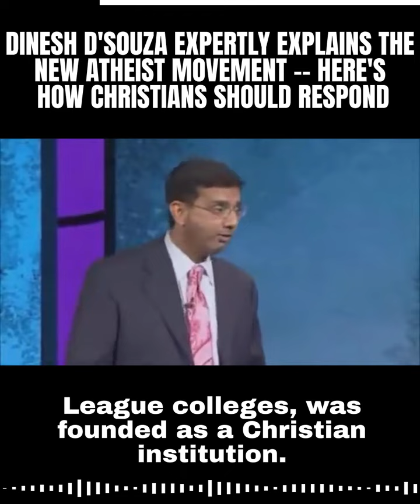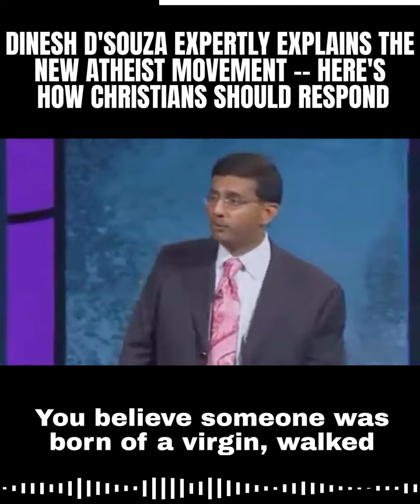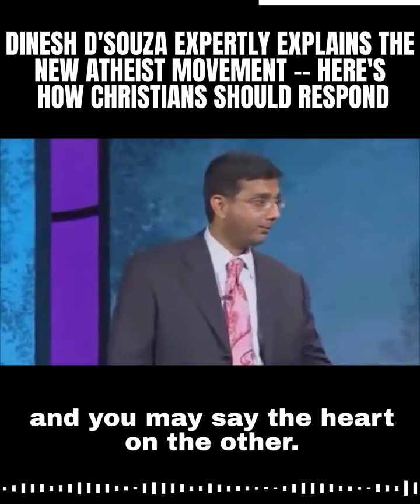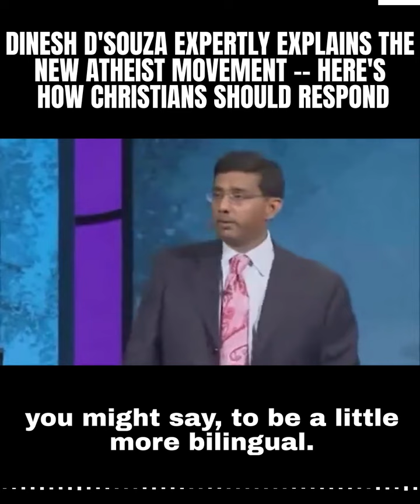Dinesh D'Souza Details The New Atheist Movement And Offers A Christian Response